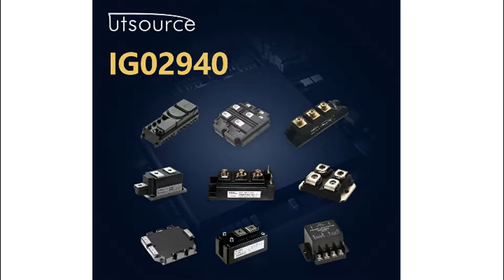IG02940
Encapsulation:MODULE
Brand:Sanyo